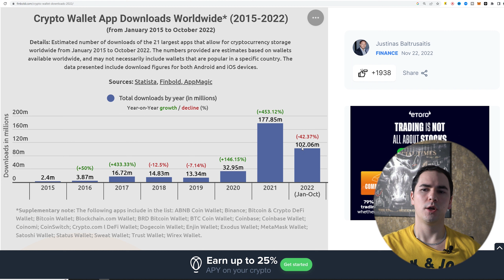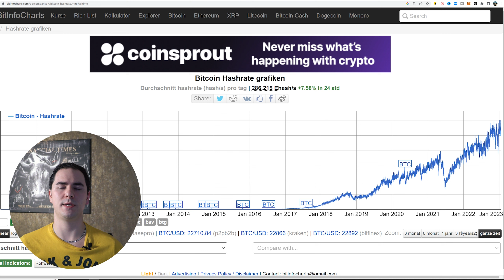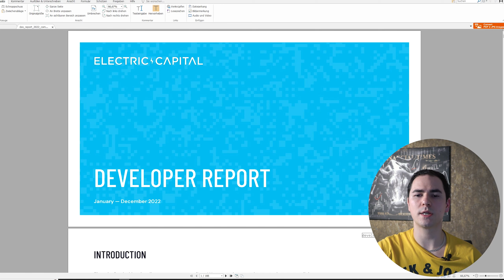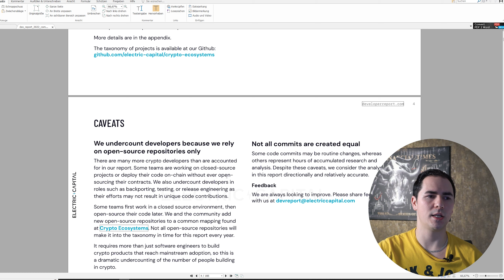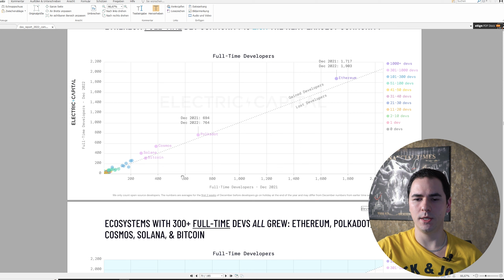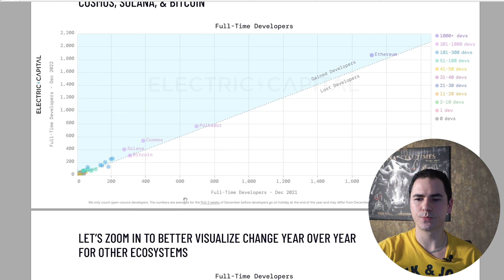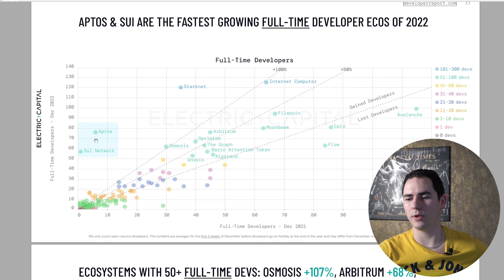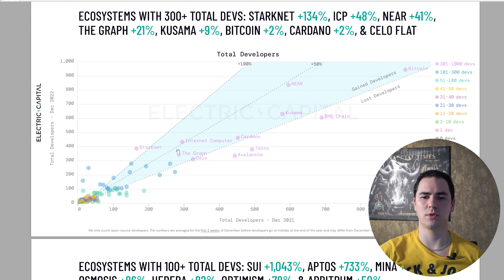Crypto ist TOT !? Blick hinter die Blockchain Kulissen | diese coins werden überleben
Was passiert jetzt in der Blockchain? Keiner spricht mehr über coins, keine Videos... ist jetzt alles tot und scam? Wir schauen hinter die Blockchain Kulissen und versuchen zu klären, ob crypto tot ist und wenn nicht, welche coins überleben werden.

Die Gesetze der Gewinner – Bodo Schäfer
Der Weg zur finanziellen Freiheit - Bodo Schäfer
Das Robbins Power Prinzip - Anthony Robbins